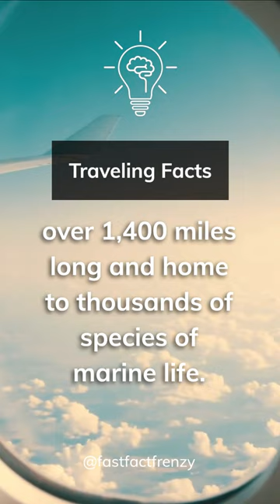How Long is the World's Largest Coral Reef?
Have you ever wondered about the sheer size of the world's largest coral reef? Join us in this captivating short video as we uncover fascinating facts about the Great Barrier Reef in Australia. Stretching over 1,400 miles along the coast, this magnificent coral reef system is a true natural wonder. Dive into the depths of the reef's vibrant ecosystem and explore its incredible biodiversity, with thousands of species of marine life calling it home. Discover the importance of this fragile ecosystem and learn about the ongoing efforts to protect and preserve this invaluable natural treasure.